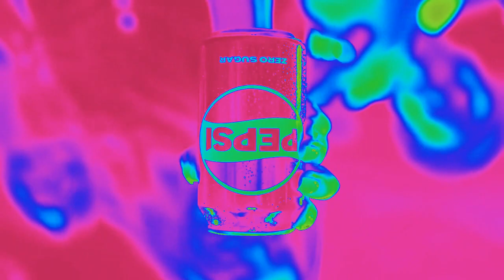Copy of All the Best Moments are Better With Pepsi WapRox com